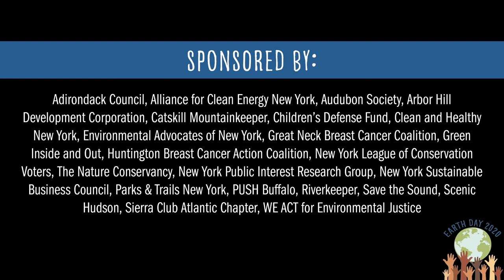NYS AM Linda Rosenthal speaks with Riverkeeper's Jeremy Cherson (1/2)